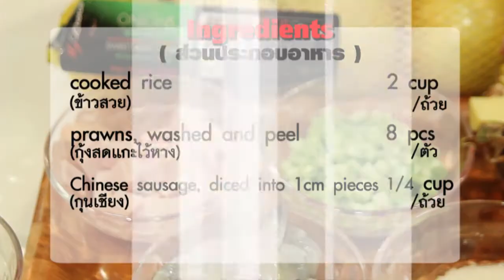How to make "Pineapple Fried Rice" with Cooking Guru Chef Ian Kittichai